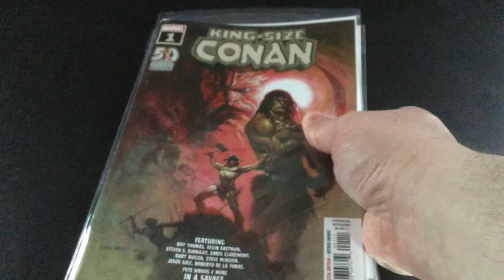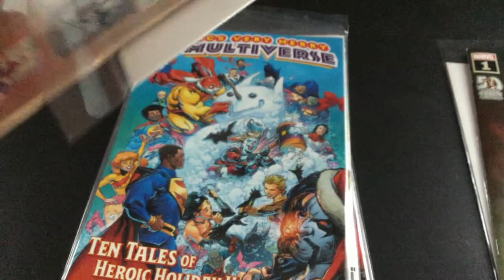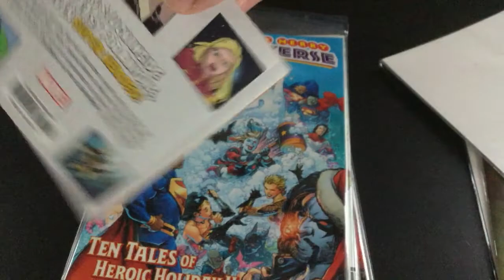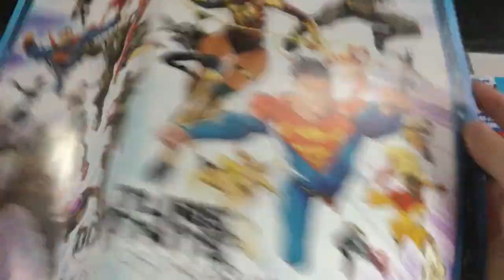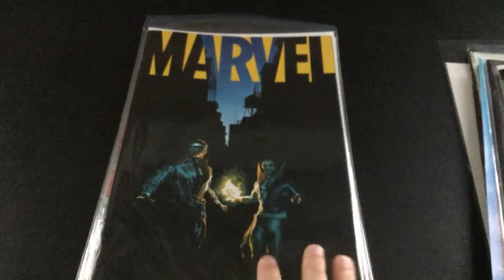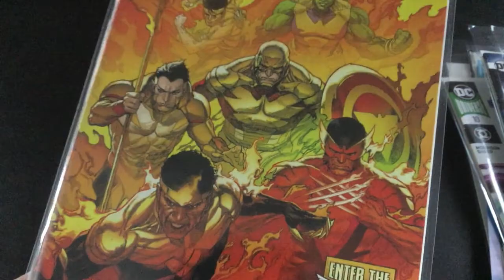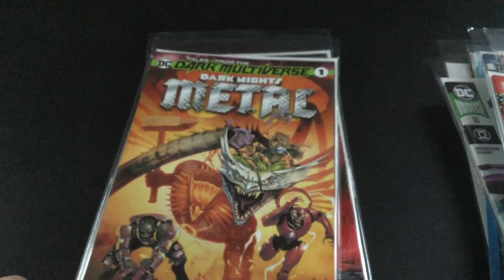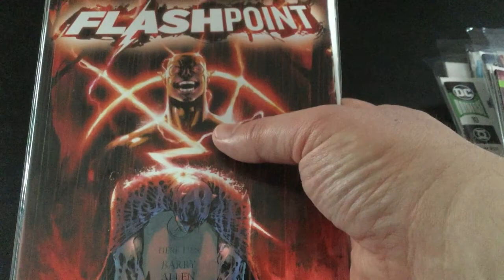Looking At Our Monthly Comic Book Shipment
In this episode of the Paper and Plastic Show we go through our monthly comic book haul. Join us for the fun.